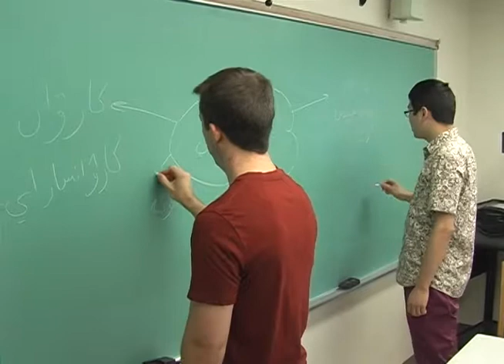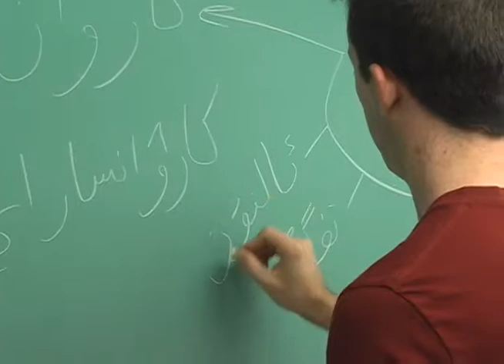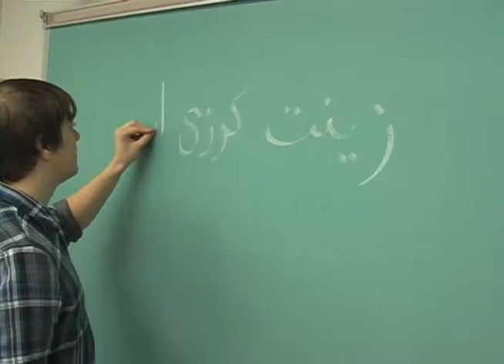CeLCAR at Indiana University Summer Language Institute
Every summer, students from around the country come to Indiana University to settle in to learn languages many of us have never heard of. Now why would they do that?

Indiana University boasts an summer language institute that is without par. Many languages are not taught in other universities. And for the SWSEEL (Summer Workshop in Slavic, East European and Central Asian Languages) courses that use language materials from CeLCAR, the students often are able to achieve proficiency surprisingly quickly.